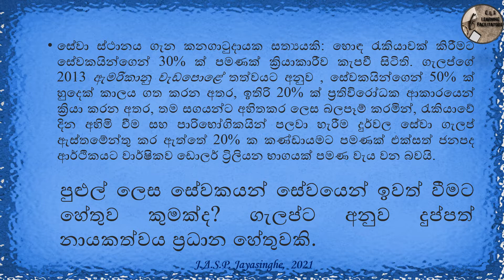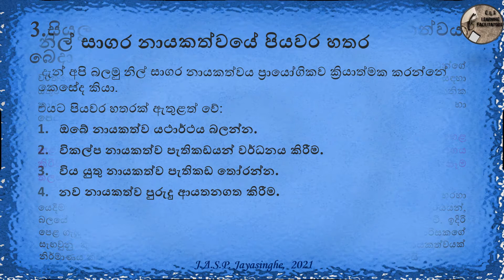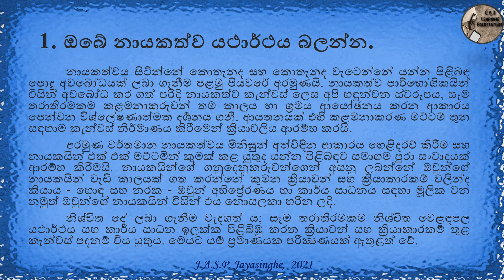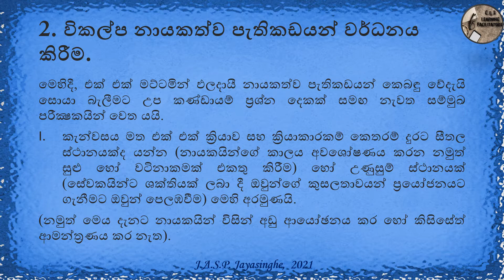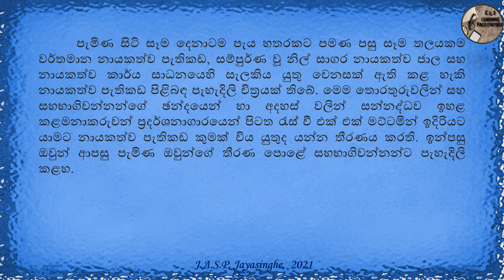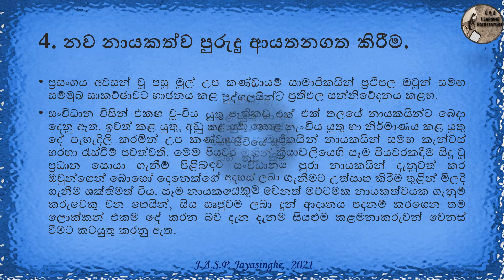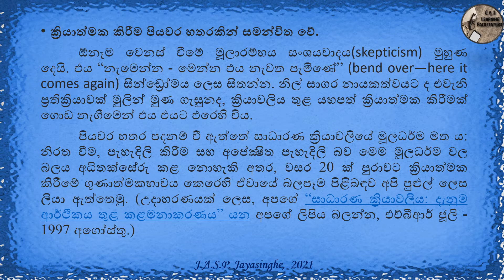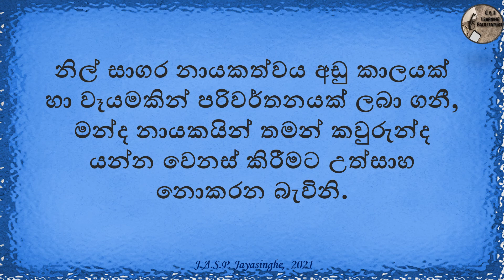Blue Ocean Leadership | Are you ready to be A Blue Ocean Leader? නිල් සාගර නායකයකු වීමට ඔබ සූදානම්ද?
කළමනාකරණයේ නව ප්‍රවණතාවක් වන නිල් සාගර උපාය මාර්ග භාවිතා කර නිල් සාගර නායකයකු වීම සඳහා මග පෙන්වන මෙම වීඩියෝව; ‍ කිසියම් ආයතනයක පෙරටුගාමී, මධ්‍ය හා ඉහළ නායකයින් එහි පාරිභෝගිකයන් එනම් කාර්ය මණ්ඩලය සමග මෙම උපායමාර්ගය ක්‍රියාත්මක කළ ආකාරය පැහැදිලි කරයි.

ඔබත් උත්සාහ කර බලන්න. ඔබට ජය!!!

අඩු කාලයකින් හා වෑයමකින් නායකත්ව පරිවර්තනයක් සිදු කරගත හැකි අතර නායකත්ව කාර්යයන් වෙනස් වෙනවා මිස තමන් කවුරුන්ද යන්න වෙනස් කිරීමට අවශ්‍ය නැත.

Blue Ocean Leadership
Are you ready to be A Blue Ocean Leader?
නිල් සාගර නායකයකු වීමට ඔබ සූදානම්ද?